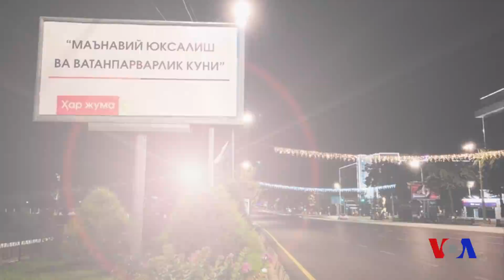Toshkentdan mobil-salom!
Ma'naviyat va ma'naviyat. O'zbekistondagi bugungi qizg'in mavzu. Ko'plar bu masala jonga tegdi desa-da, munozara tinmayapti. Bu orada adolat istab, jurnalistlarga murojaat qilayotganlar ko'p. Yana eski zamonga qaytayapmizmi, degan xavotirlar.